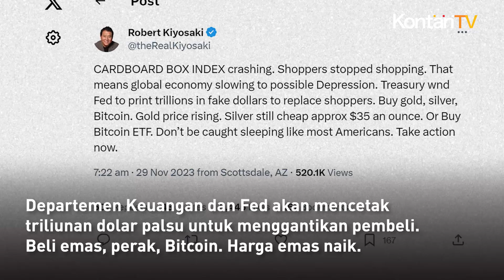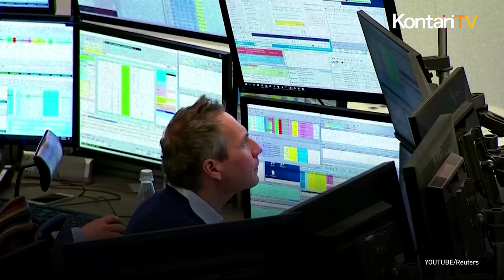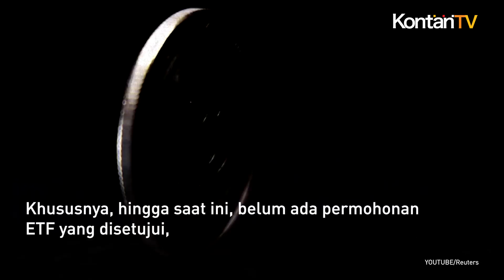Keluarkan Peringatan Buruk, Robert Kiyosaki Pilih 3 Aset Ini I KONTAN News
Penulis terkenal Robert Kiyosaki, yang terkenal dengan buku terlarisnya “Rich Dad Poor Dad,” kembali mengeluarkan peringatan buruk terbaru.

Yakni, akan terjadi depresi ekonomi global.

"Cardboard Box Index melorot. Pembeli berhenti berbelanja. Hal ini berarti perekonomian global melambat dan kemungkinan terjadinya Depresi. Departemen Keuangan dan Fed akan mencetak triliunan dolar palsu untuk menggantikan pembeli. Beli emas, perak, Bitcoin. Harga emas naik. Perak masih murah sekitar US$ 35 per ons. Atau Beli Bitcoin ETF. Jangan sampai ketahuan tidur seperti kebanyakan orang Amerika.

Melansir U Today, postingan terbaru Kiyosaki mengungkap metrik ekonomi yang menarik yang dinamakan Cardboard Box Index.

Menurutnya, indeks ini sedang mengalami penurunan, yang menandakan penurunan produksi barang konsumsi yang mengkhawatirkan.

Indeks tidak konvensional ini digunakan oleh beberapa investor untuk memperkirakan tren manufaktur di masa depan berdasarkan produksi kotak kardus yang biasa digunakan dalam pengemasan dan pengiriman.

Para ahli memperingatkan agar tidak hanya mengandalkan Cardboard Box Index karena volatilitas yang melekat pada indeks tersebut.

Namun, mereka mengakui potensinya bila digunakan bersama dengan indikator lainnya.

Penekanan Kiyosaki pada indeks ini menggarisbawahi kekhawatirannya atas kemungkinan perlambatan di bidang manufaktur.

Sehingga mendorongnya untuk menyarankan para pengikutnya untuk segera mengambil tindakan.

Seperti biasa, Kiyosaki menyarankan tempat berlindung alternatif bagi kekayaan di tengah gejolak ekonomi.

Di luar dukungannya terhadap emas dan perak, dia mengadvokasi Bitcoin dan menyoroti potensi persetujuan ETF Bitcoin Spot.

Khususnya, hingga saat ini, belum ada permohonan ETF yang disetujui, namun pelaku pasar memperkirakan permohonan BlackRock dan Grayscale akan mendapat persetujuan, kemu ngkinan pada Januari 2024.

Namun, Kiyosaki menghadapi perbedaan pendapat dari beberapa pengikutnya yang menyarankan agar tidak menggunakan ETF.

Para penentangnya mendukung perolehan Bitcoin dan menyimpannya di cold storage sebagai strategi yang lebih aman.

Ketika dunia sedang menunggu sinyal stabilitas ekonomi atau gejolak lebih lanjut, peringatan Kiyosaki memberi para pengikutnya rasa urgensi.

Sebelumnya, minggu lalu, Kiyosaki, kembali memperingatkan investor bahwa uang kertas tidak aman.

Mengutip Bitcoin.com, Kiyosaki mengatakan bank sentral membeli emas untuk menyelamatkan diri mereka sendiri.

Oleh karenanya, Kiyosaki mendesak para investor untuk melindungi diri mereka dari bank sentral.